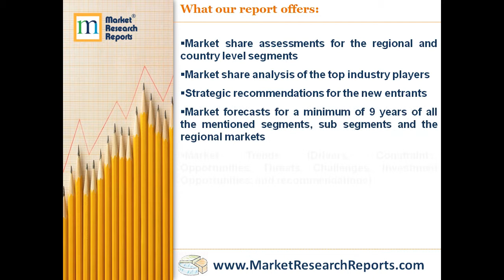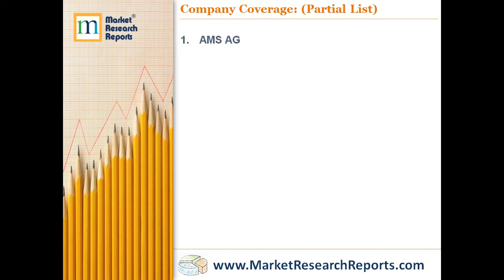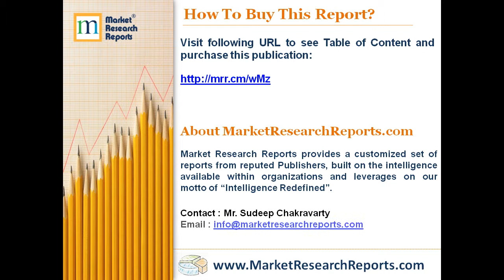Digital Scent Technology - Global Market Outlook (2017-2026)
MarketResearchReports.com has announced the addition of “Digital Scent Technology - Global Market Outlook (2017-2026)” research report to their offering.